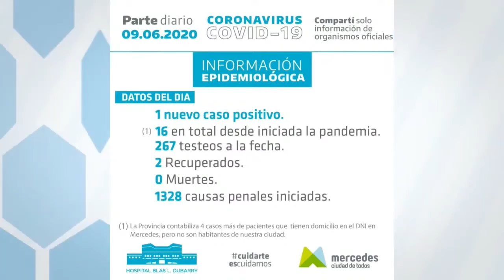INFORME DIARIO DE MERCEDES Y EL AVANCE DE COVID - 19 EN QUEDATEENCASA